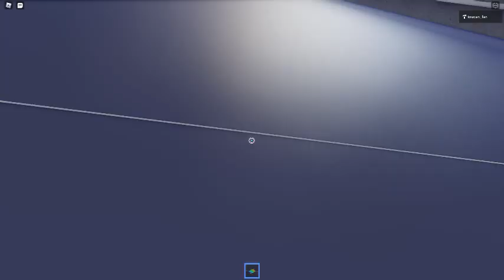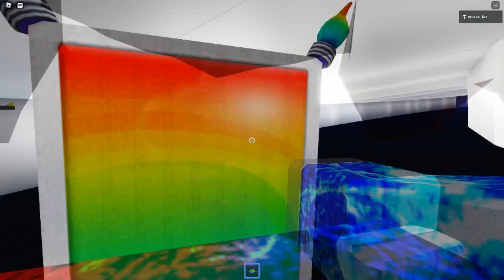Ceiling Fan 5472 In Toucan Fan's Haunted Fan Land